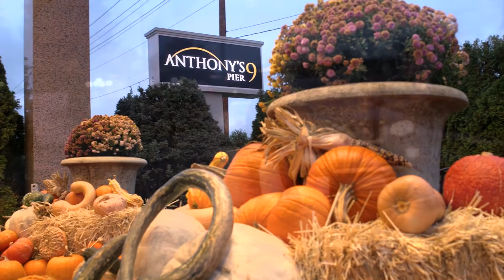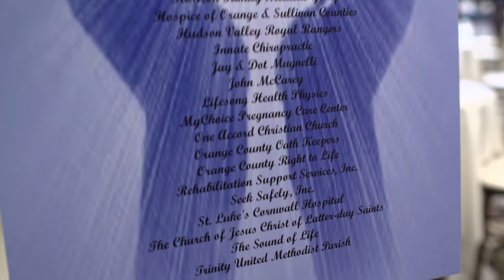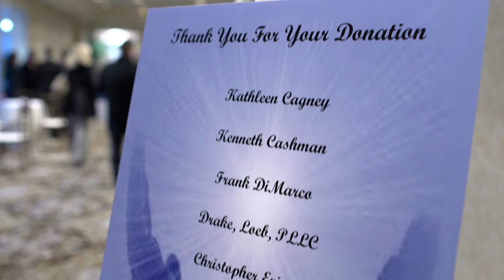Orange County, NY Leadership Prayer Breakfast 2017